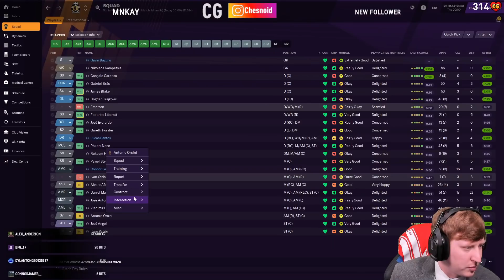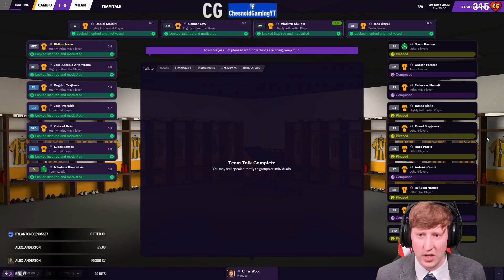EUROPA LEAGUE FINAL WITH CAMBRIDGE!! | FOOTBALL MANAGER 2021